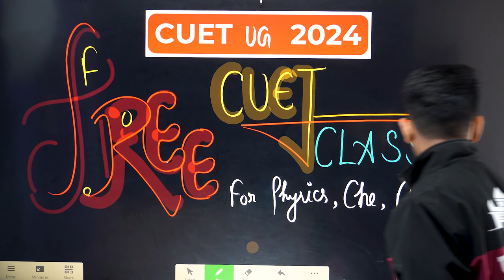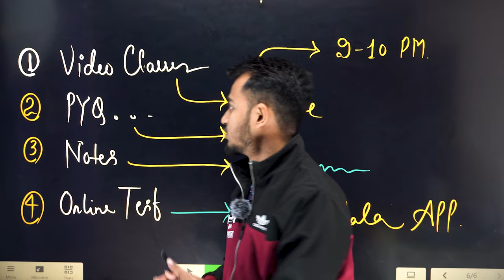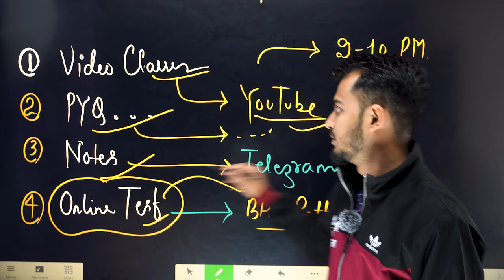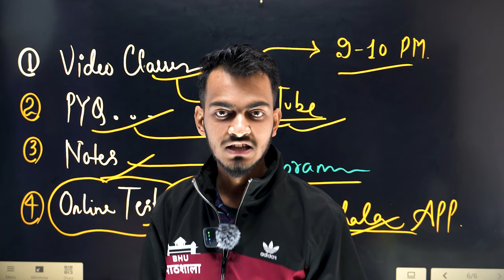CUET की तैयारी अब Free में 🔥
JMI 2024
                               AU 2024

Kindly share that link with the students and tell them to install the app through that link.

              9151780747 ( Whatsapp with Name & Course )

Mission 2024
By BHU Pathshala Team

                          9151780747 ( WhatsApp for Course Details )

Hurry Up!

Join everyone...

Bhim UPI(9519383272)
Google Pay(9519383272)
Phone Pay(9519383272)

@University Gurukul